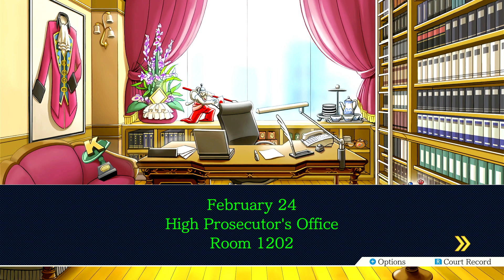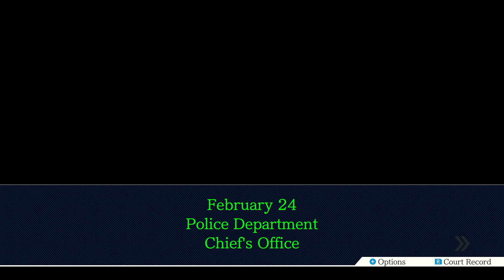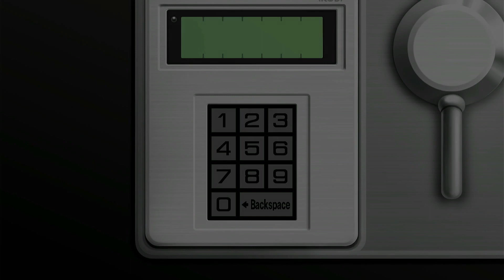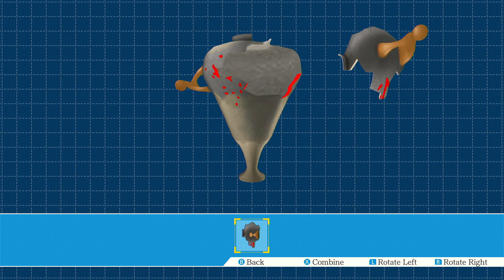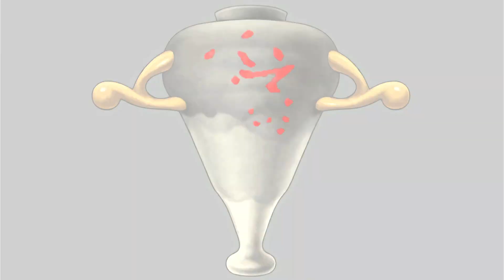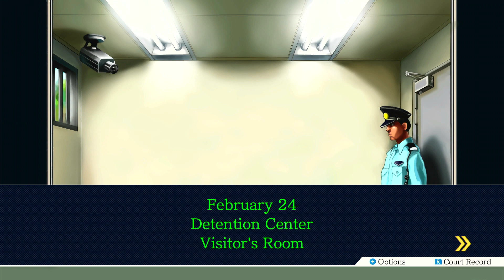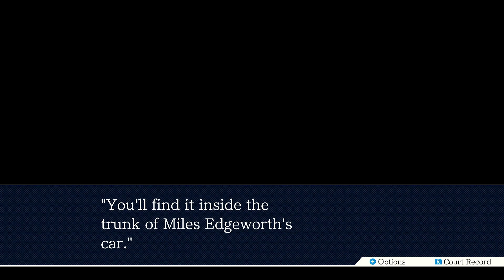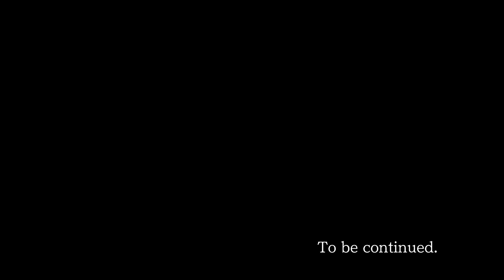Ace Attorney Phoenix Wright = Part 48 'Bonus' - The Holder of Many 7's ID Card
From Phoenix and Ema asking Edgeworth about the award differences and such from the photo Gant, Lana, and Neil were in and him might leave for good, no! Gumshoe will help them out to look around Gant's office. Yes! And some other tips told by Angel, everything was all coming together now. Seeing the locker of Gant's ID card to be #7777777 to open up. Seeing a jar piece to put together, a leather cloth to have Ema's fingerprints on it. What!?! And a evidences list to be short to miss one. That's when Gant comes back to canned Gumshoe, kept Ema for questioning, and Phoenix now knows of Lana is being used for Gant to be the real killer. We have to solve the rest of the case and fast!